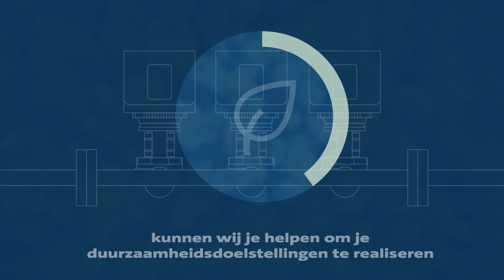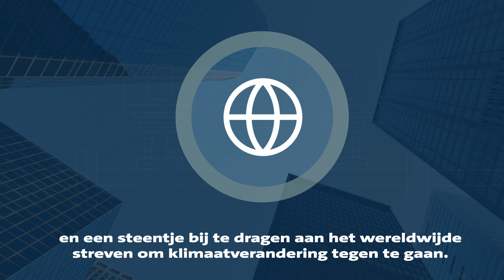Grundfos Energie Optimalisatie: Vergroen je gebouwen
Duurzaamheid is wereldwijd een aandachtspunt.
Bedrijven worden aangemoedigd om het energieverbruik en daarmee de CO2 uitstoot sterk te reduceren.
Aangezien de aanschafprijs van een pomp
slechts een fractie is van de totale levenscycluskosten, valt er veel te winnen
met het optimaliseren van pompen en systemen in gebouwen.

Direct energie besparen, OPEX verlagen en comfort verbeteren?

Op zoek naar manieren om het energieverbruik te optimaliseren?
Grundfos helpt. Met tools die potentiële besparingen kunnen inschatten: om kosten te verlagen, de betrouwbaarheid te verhogen en de levensduur van systemen te verlengen.

Een snelle energiecontrole of een gedetailleerde audit, de keus is aan jou! Ontvang een uitgebreid rapport met exacte besparingen en terugverdientijden van slechts 1-3 jaar. Omarm energie efficiëntie en behaal samen met ons winst voor bedrijf en planeet!

Op ontdekkingsreis in een wereld van energiebesparing
Lees inspirerende verhalen van bedrijven over de hele wereld die enorme energiebesparingen wisten te realiseren in hun gebouwen door simpelweg hun processen te optimaliseren met behulp van Grundfos Energy Checks en Energy Audits.